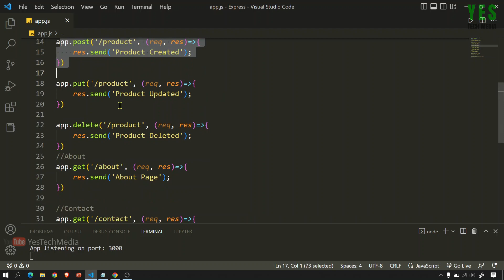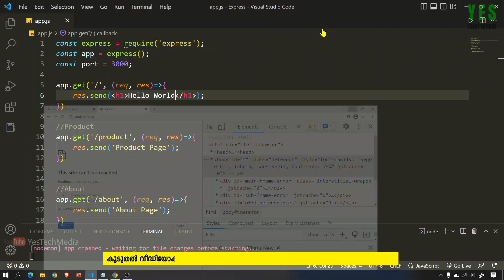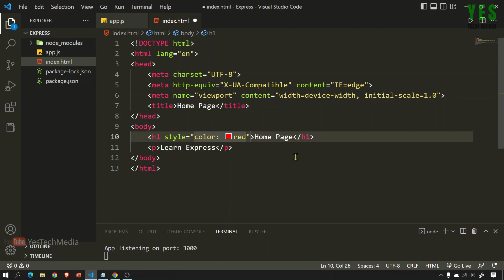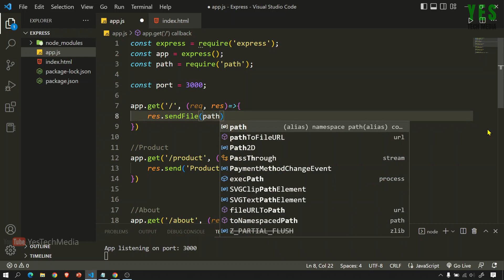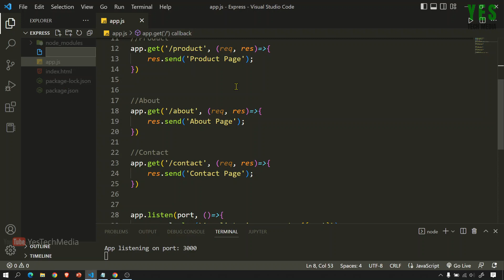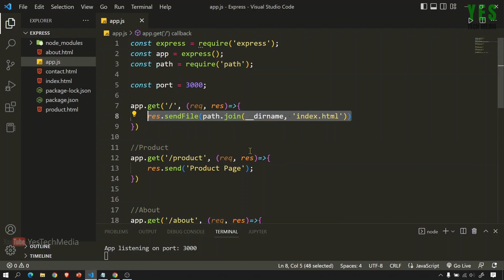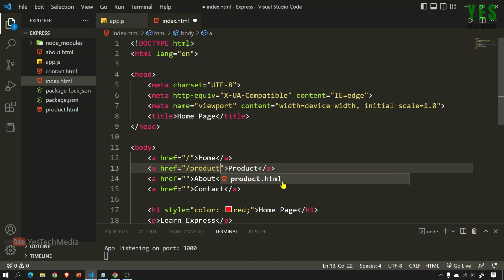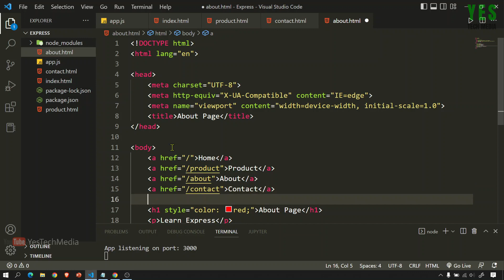Send HTML file as response | Express JS Malayalam Tutorial | Part-4